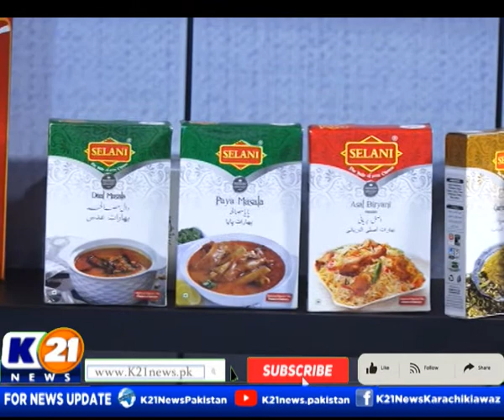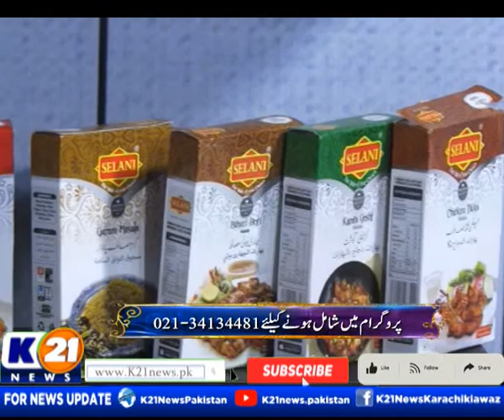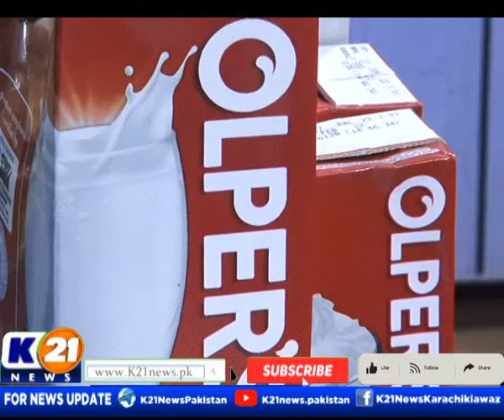CHEF K21 WITH CHEF ASAD | 08-Apr-2022 | K21 News